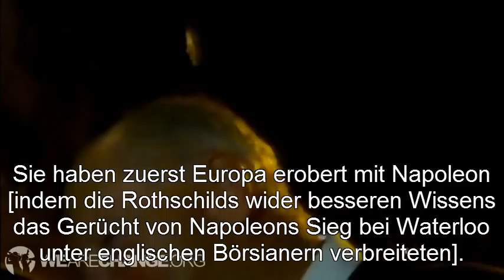We Are Change konfrontiert Jacob Rothschild